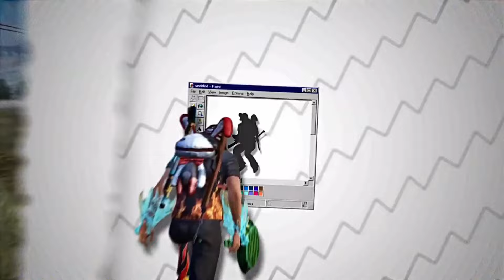UPCOMING EVENT IN FREE FIRE 2024 | FF NEW EVENT | FREEFIRE NEW EVENT | FF TODAY EVENT 14 FEBRUARY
ramzan event free rewards
ramadan event
ramzan event
ff ramadan event
free fire double diamond top up event
next evo bundle review free fire
next evo bundle review
next confirm gold royale free fire
upcoming evo gun skin's review free fire
pink diamond return
evo scorpio m1014 review free fire
new m1887 gun skin free fire in tamil

1) ff new event
2) free fire new event
3) free fire new event today
4) ff new event for today
5) ff new update
6) new event for free fire today
7) new upcoming updates for free fire

UPCOMING EVENT IN FREE FIRE 2024 | FF NEW EVENT | FREE FIRE NEW EVENT | FREE FIRE TODAY NEW 14 FEBRUARY

SEARCH 🔍

Valentine event ff 2024
Gift store discount free fire
Valentine gift store discount ff
Emote party event ff
Next evo vault event ff
Mystery shop event ff
Valentine Day Event Free fire

1. Garena Free Fire Indonesia
2. Garena Free Fire Brazil
3. Garena Free Fire Brasil
4. Garena Free Fire India
5. Garena Free Fire Pakistan
6. Garena Free Fire Singapore

🔍 SEARCH ITEAMS

1. free fire new event
2. free fire new event today
3. new event free fire
4. ff new event
5. ff new event today
6. free fire new update
7. today free fire new event
8. free fire new events
9. free fire today new event
10. new event ff
11. new event free fire today
12. new event in free fire

1) aaj raat 12 baje kya aayega free fire
2) aaj raat 12 baje ka updates free fire
3) tonight update of free fire in india
4) Free Fire New Event Today
5) Free Fire 10 Feb New Event
6) Free Fire 10 February
7) aaj ka new event free fire
8) Free Fire Tonight Updates
9) आज रात 12 बजे क्या आएगा
10) 10 Feb New Event Freefire
11) Today Night Updates Freefire
12) Free Fire updates 10 Feb updates

1) free fire new event
2) free fire new event today
3) free fire new event tamil
4) free fire new event elite pass
5) free fire new event telugu
6) free fire new event malayalam
7) free fire new event india server
8) free fire upcoming new events
9) free fire upcoming new event
10) free fire upcoming events
11) free fire upcoming event
12) today event in free fire
13) today event in free fire tamil
14) today event in free fire in telugu
15) today event in ff
16) today event in free fire malayalam
17) today event in free fire top up
18) today event in ff tamil
19) today event in free fire emote
20) today event in free fire problem
21) today event in free fire gun skin
22) free fire new event 10 February
23) free fire new event 10 February 2023
24) free fire new event 10 February india
25) free fire new event 10 February
26) free fire new event today 10 February
27) free fire new event today
28) Free fire new event Indian server
29) free fire new event today booyah app
30) free fire new event today helping gamer
31) free fire new event today lokesh gamer
32) free fire event 2023
33) new event
34) new event free fire
35) new event free fire today
36) new event today ff
37) new event free fire tamil
38) new event free fire mystery shop
39) new event ff

🔖SOME TAGS